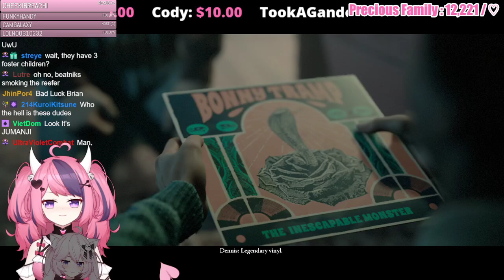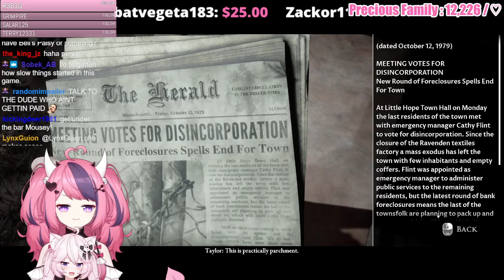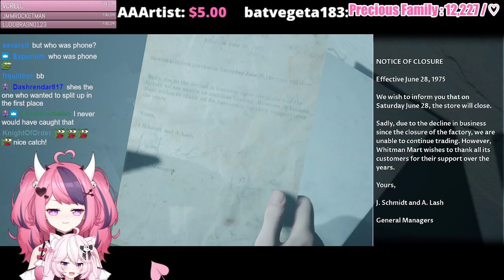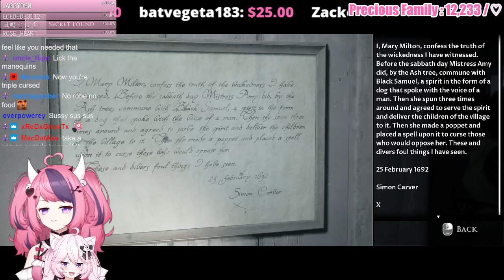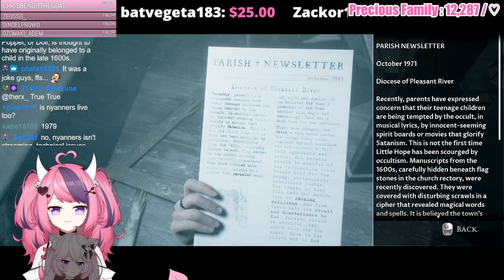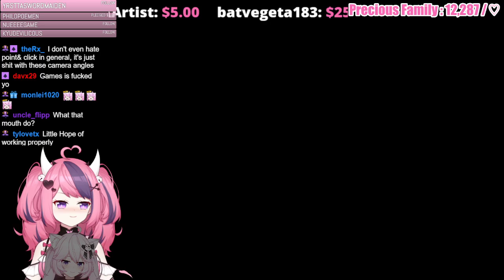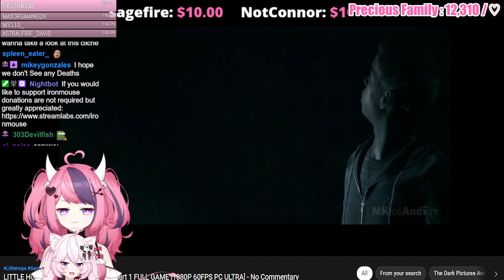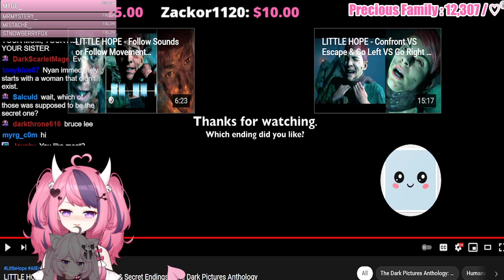Playing "Little Hope" W/ Nyanners Full Vod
Also if you ever want to hug me my daki is on sale!